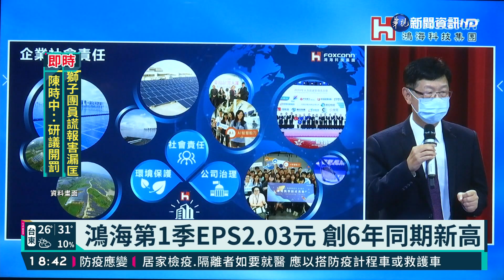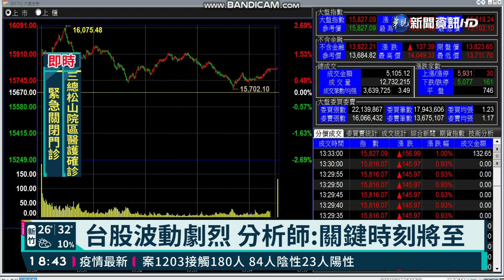電子股領軍漲! 台股一度收復｢萬六｣｜華視新聞 20210514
連續好幾天哀鴻遍野的台股，今(14)日終於回神！美股反彈、台股開盤也反彈，最後收復16000點大關，但盤中走高又滑落震盪約四百點，分析師表示，分析師波動大原因，跟不少人被套牢有關係。另外，鴻海舉辦法說會，董事長劉揚偉證實，將在美國設電動車廠，年產量可以到20萬台。